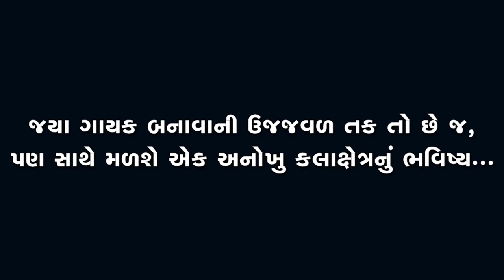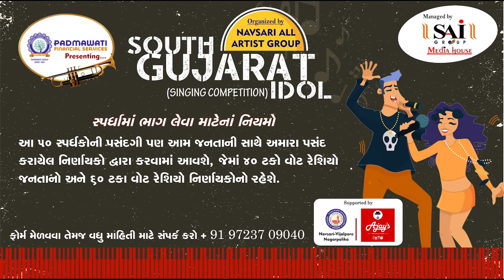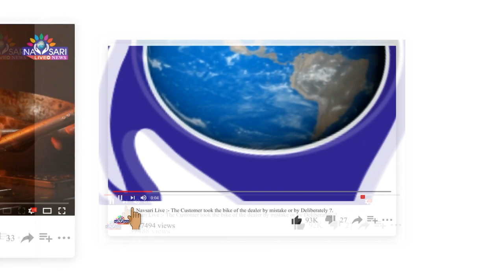Zatpat News:-South Gujarat Idol:-Drashti Kapil Patel Age 9